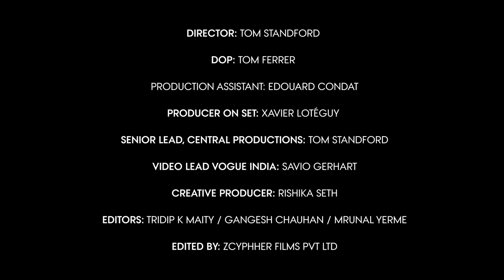Anushka Sharma Gets Ready For Her Debut At The Cannes Film Festival 2023 | Vogue India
Go behind the scenes with Anushka Sharma as she gets ready for her debut at the Cannes Film Festival with L’Oréal Paris. “I’m trying to enjoy myself. I just want to have a good time,” says the actor as Vogue India traces her experience in an exclusive peek behind the scenes.

Director: Tom Sandford
DOP: Tom Ferrer
Video Edit: Zcyphher Films
Producer: Xavier Lotéguy; Leandra Behrens - CNE⁩ all4prod
Production Assistant: Edouard Condat
Video Lead Vogue India: Savio Gerhart